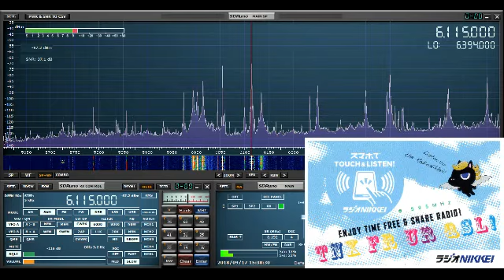阪神競馬11R 仲秋ステークス 201809171535